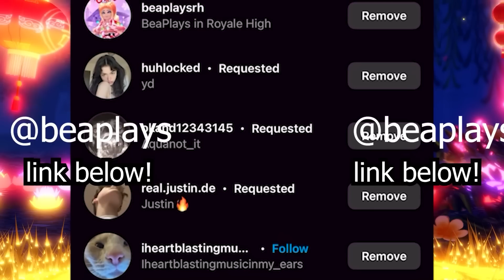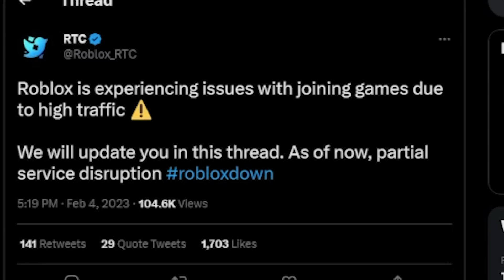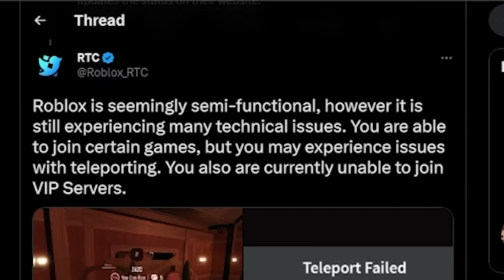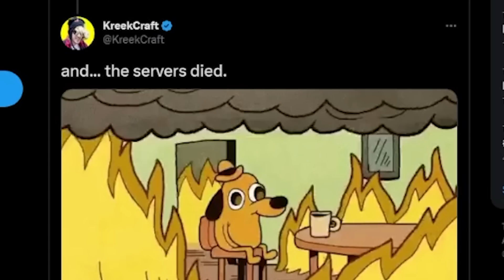ROBLOX IS BEING SHUT DOWN ON SATURDAY! You NEED To Be CAREFUL of DATA LOSS & Glitches!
ROBLOX IS BEING SHUT DOWN ON SATURDAYS! You NEED To Be CAREFUL of DATA LOSS & Glitches!

Hi! I’m Bea, or BeaPlays. I love playing Roblox Royale High with my best friend Dollie! Royale High is an ever-growing dream world developed by NightBarbie, or Callmehbob! It’s a beautiful game and right now, we’re waiting for the new school!